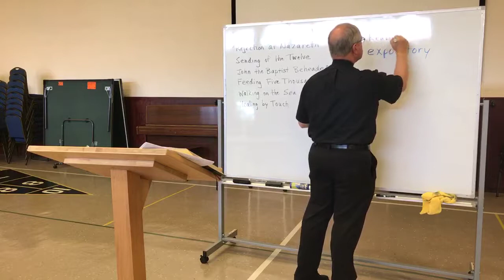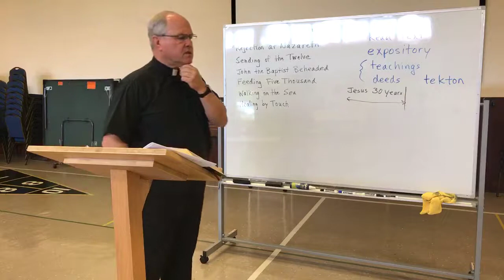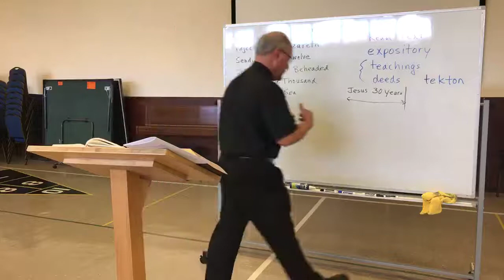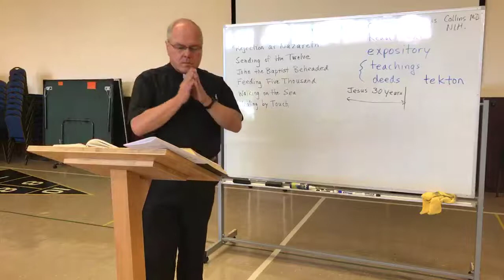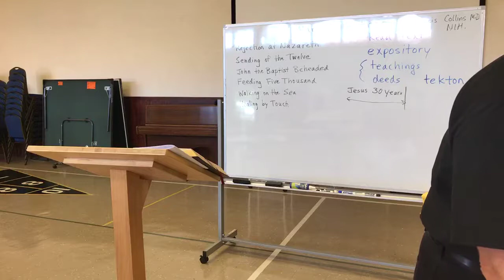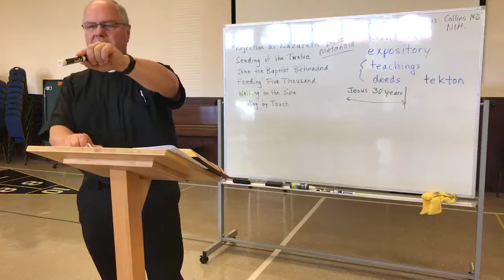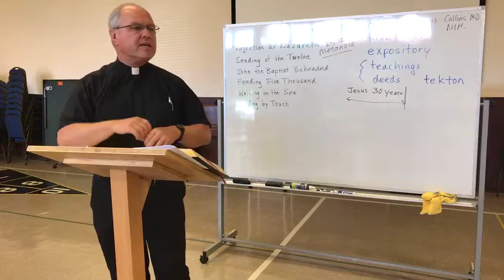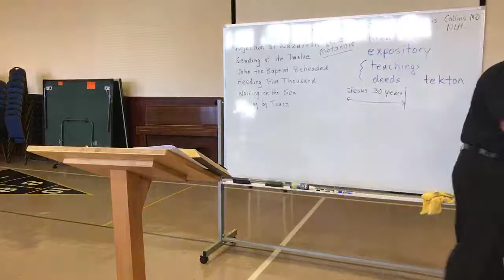May 31st, 2020 Bible Study: Mark 6:1-29